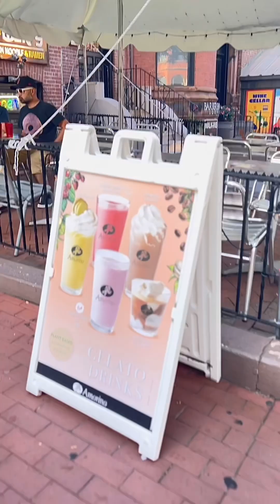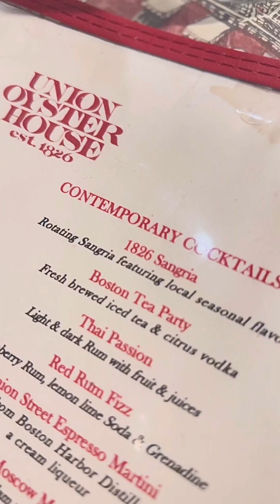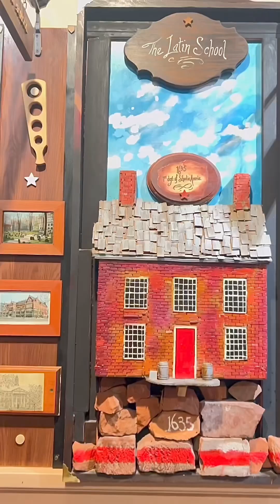ញាំអីនៅrestaurant ដែលមានអាយុតាំងពីឆ្នាំ#1826​ ចំណាស់